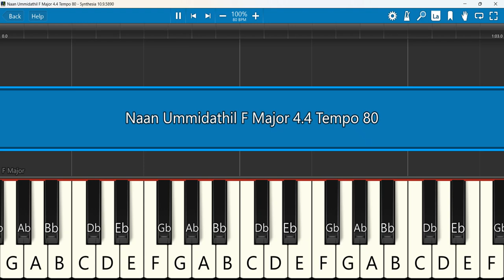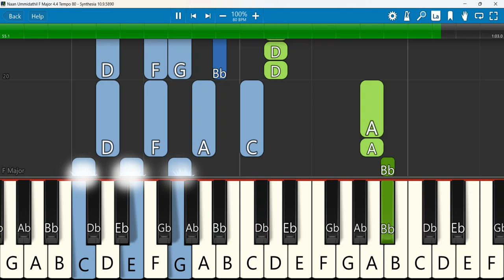Naan Ummidathil Keyboard Notes F Major 4/4 Tempo 80 | நான் உம்மிடத்தில் | Melana Anbu, Beryl Natasha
Naan Ummidathil | Melaana Anbu | Beryl Natasha | Rev.S.J. Jebaraja | Alwyn .M | Christsquare
 Keyboard Notes